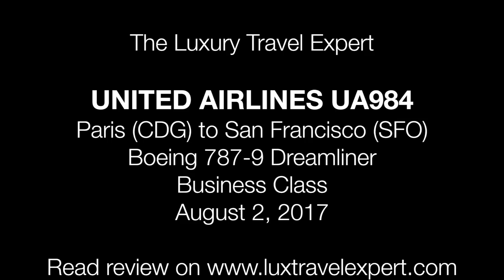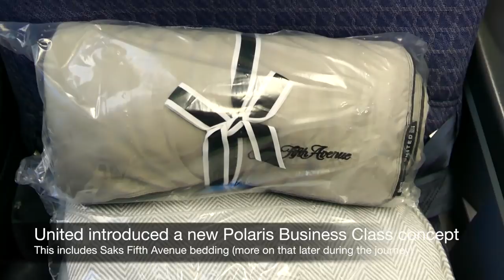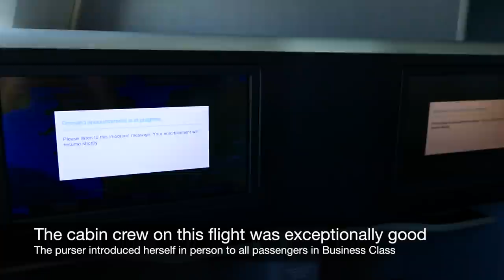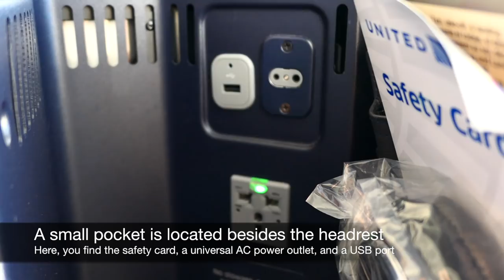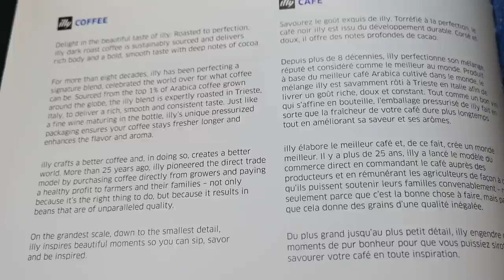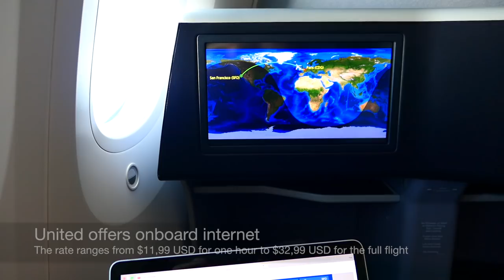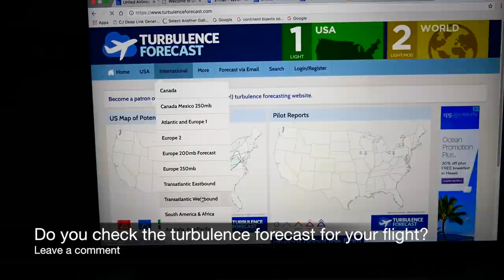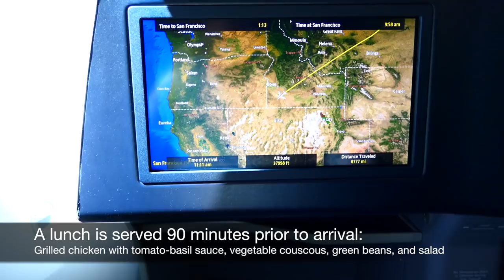United Airlines B787-9 Dreamliner Polaris Business Class from Paris to San Francisco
Each week, I upload one new trip report about my luxury travels around the world.